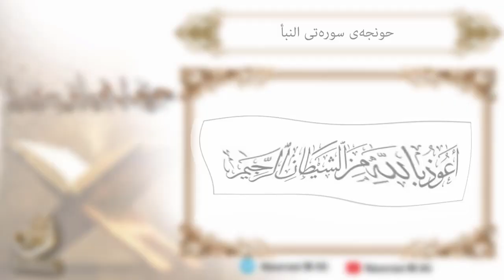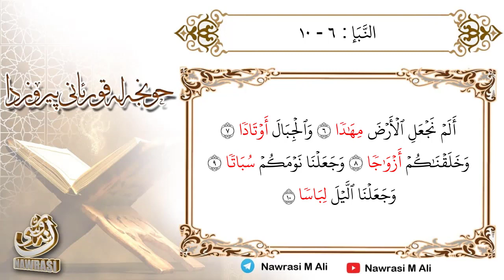حونجە 38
سورەتی النبأ 6 ـ 10